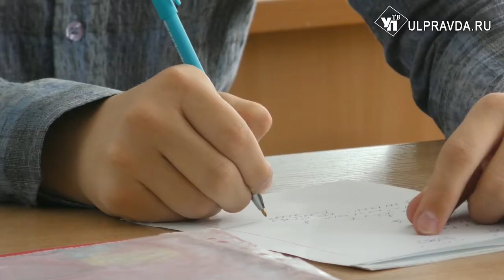Ульяновский школьник выиграл чемпионат WorldSkills и мечтает открыть автомастерскую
В Ульяновске завершился региональный этап национального чемпионата профессий «Молодые профессионалы» WorldSkills. Две недели в профессиональном мастерстве состязались школьники и учащиеся средних специальных учебных заведений.